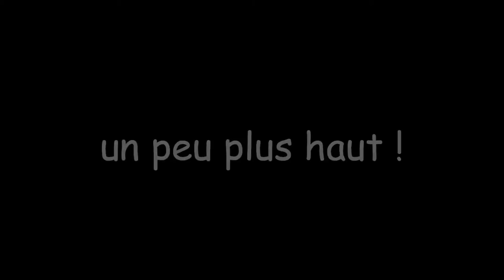1er avril 2012 - DoMiLaMi-nute_00005 avec Didier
1 journée sports-santé 1er avril 2012
2 cars pour la Gym Volontaire Haimps-Sonnac
3 assos : Gym Détente - Forme Détente - Gym Tonic

RDV et prochaine rencontre : avec Muriel à Croix-Chapeau le 7 avril 2013
& merci de partager avec les participants et participantes de cette journée
& merci à tous pour l'accueil le 1er avril, les commentaires sont bienvenus